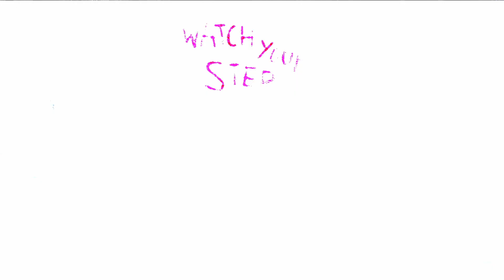SAW 2 Flesh & Blood Gameplay [German][#01] - Jigsaw ist zurück!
Haben sie Lust auf ein Spiel?
Jigsaw ist zurück mit neuen todesfallen & Spielen. Die Geschichte von Detektive Tapp ist vorbei & nun beginnt eine neue Geschichte! Knifflige Rätseln, neue Gegner, neue Geheimnisse werden auf uns erwarten.
Überleben oder sterben wir haben die Wahl!

Konsole: PS3
Sprache: Deutsch